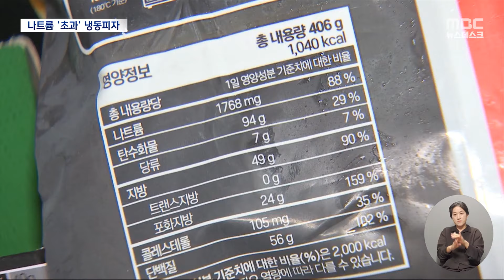"냉동피자, 고민되네" 포화지방에 나트륨 '잔뜩'‥대장균도 검출 (2024.06.27/뉴스데스크/MBC)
조리도 간편하고 저렴해서 냉동피자 사는 분들 많으실 텐데요.
그런데 시중에 판매되는 냉동피자의 나트륨과 포화지방 함량이
영양성분 기준치보다 훨씬 높은 것으로 나타났습니다.
일부 피자에서는 대장균도 검출됐습니다.ㅤ